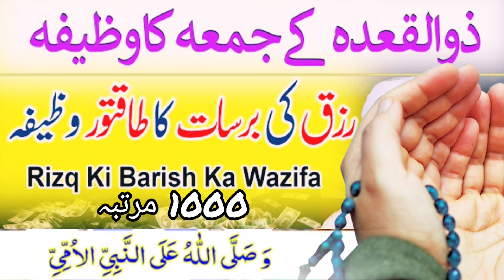wazifa rizq me barkat ke liye/powerful wazifa for money/doulat/rizq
rizqka wazifa